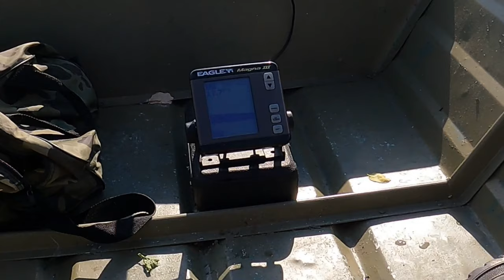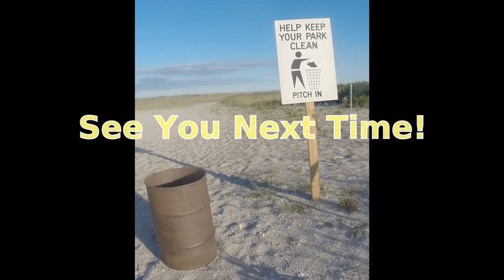Fishing for Trophies - MASSIVE WHITE PERCH - The Biggest You Will See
Fishing for Trophies - MASSIVE WHITE PERCH - The Biggest You Will See.  Big jumbo fat unbelievable giant massive huge trophy New York State white perch fishing!  Just nuclear white perch in one word.  These are some of the biggest white perch you will see on YouTube.  The white perch fishing has been unreal this summer and have been enjoying it.  Each trip seems to bring bigger perch.  All the fishing for these massive white perch was done by searching the worm with a Carolina or finder rig.